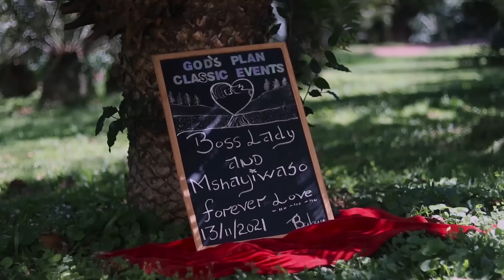AbafanaTheBoys vs AmantombazaneTheGirls/Bosslady and Mshay/Black Tax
Best Picnic Date (Bosslady and Mshaywaso)